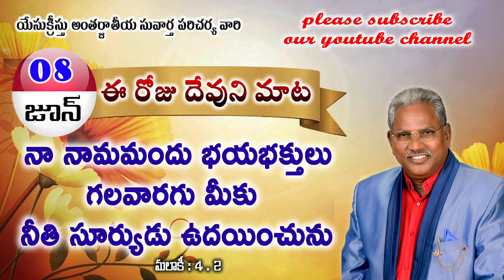ఈ రోజు దేవుని మాట - TODAY IS THE WORD OF GOD